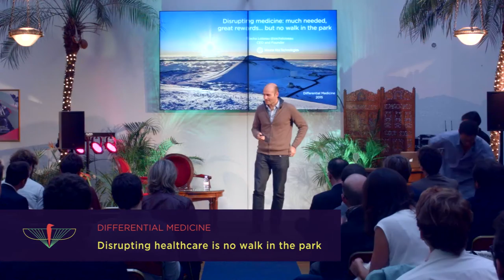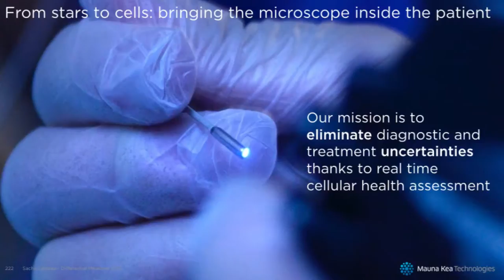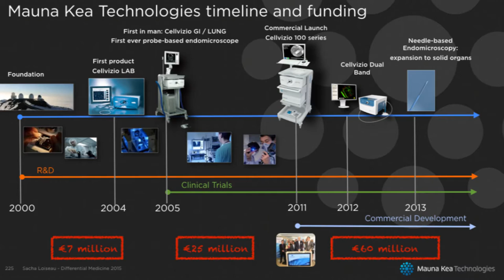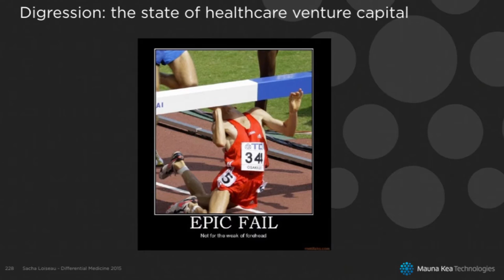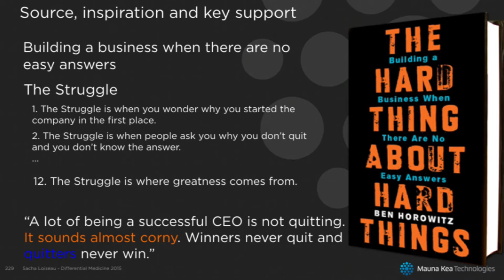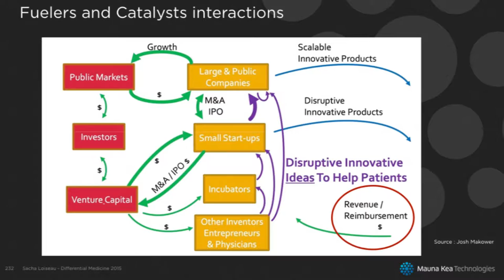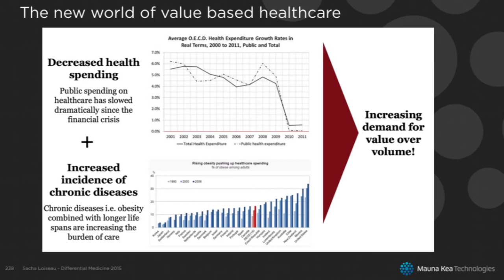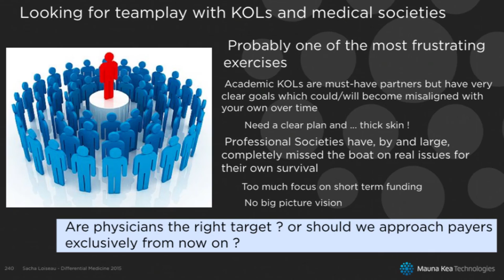Disrupting Healthcare Is No Walk In The Park, Sacha Loiseau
Sacha founded Mauna Kea Technologies in May 2000 and has
been the CEO ever since. He piloted the development of the Cellvizio product line and brought together a world-class executive team to raise over 32 million with investors specialized in the health industry. In July 2011, he successfully led the company to an initial public
offering on the NYSE Euronext Paris index and raised 56.5
million to fund a large-scale commercial development.

Sacha started his career at the National Center for Space Studies (CNES) in Toulouse and at the Paris Observatory, then joined NASA’s Jet Propulsion Laboratory (JPL) in Pasadena, California, as a research scientist. Sacha is a graduate of the École Polytechnique in Paris and has a Ph.D. in Astrophysics and Optical Instrumentation.